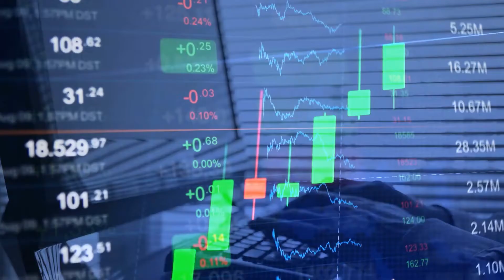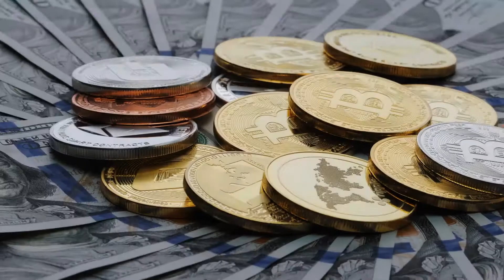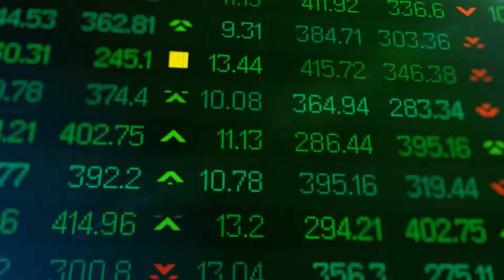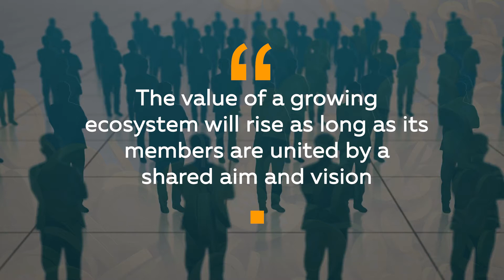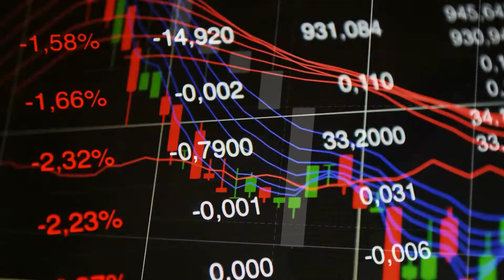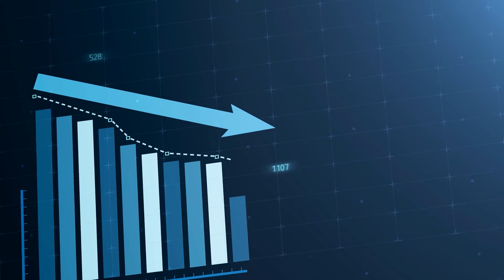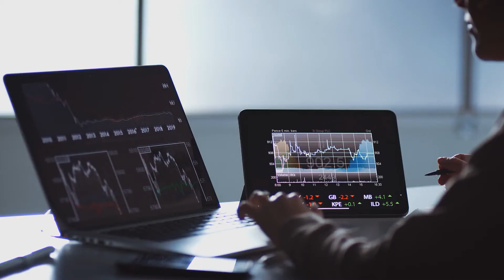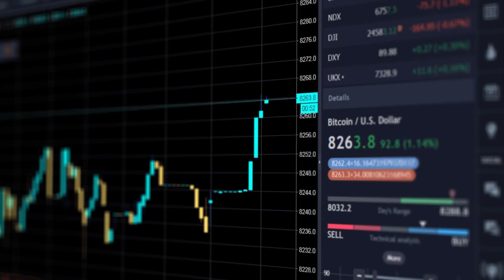4 REASONS Why SHIBA INU Will Hit $0.01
Cryptocurrencies are becoming more and more popular and more and more investors are joining this revolution.

That's why the purpose of this our channel Crypto Impulse  is to inform you about the latest news in the crypto world, teach you the basics and make the advanced stuff simple.